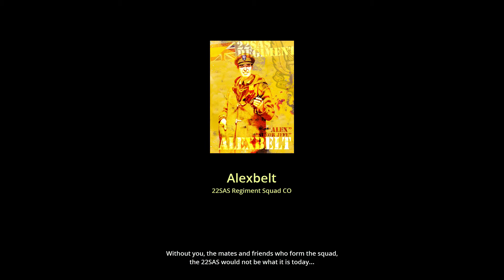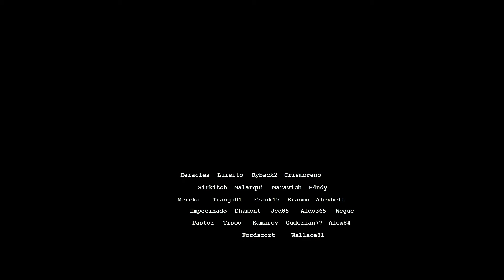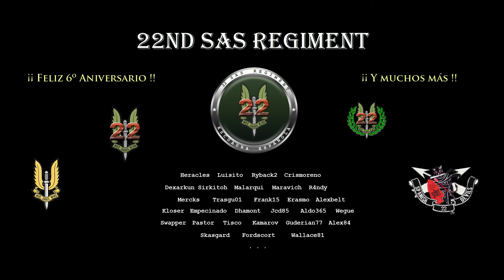22 SAS Regiment Squad - Video promocional 6º Aniversario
Vídeo promocional del 22SAS Regiment, con ocasión de la celebración del 6º aniversario de la unidad.

Somos una escuadra española del juego World War II: Battleground Europe. y en nuestro twitter

¡Alístate! Te esperamos.